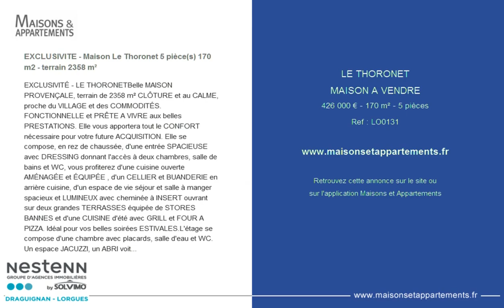LE THORONET - MAISON A VENDRE - 426 000 € - 170 m² - 5 pièces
Référence : LO0131

EXCLUSIVITE - Maison Le Thoronet 5 pièce(s) 170 m2 - terrain 2358 m²
EXCLUSIVITÉ - LE THORONETBelle MAISON PROVENÇALE, terrain de 2358 m² CLÔTURE et au CALME, proche du VILLAGE et des COMMODITÉS. FONCTIONNELLE et PRÊTE A VIVRE aux belles PRESTATIONS. Elle vous apportera tout le CONFORT nécessaire pour votre future ACQUISITION. Elle se compose, en rez de chaussée, d'une entrée SPACIEUSE avec DRESSING donnant l'accès à deux chambres, salle de bains et WC, vous profiterez d'une cuisine ouverte AMÉNAGÉE et ÉQUIPÉE , d'un CELLIER et BUANDERIE en arrière cuisine, d'un espace de vie séjour et salle à manger spacieux et LUMINEUX avec cheminée à INSERT ouvrant sur deux grandes TERRASSES équipée de STORES BANNES et d'une CUISINE d'été avec GRILL et FOUR A PIZZA. Idéal pour vos belles soirées ESTIVALES.L'étage se compose d'une chambre avec placards, salle d'eau et WC. Un espace JACUZZI, un ABRI voiture et un DOUBLE GARAGE complètent le confort de la Maison.A visiter sans tarder.